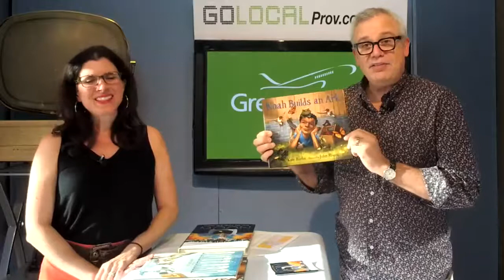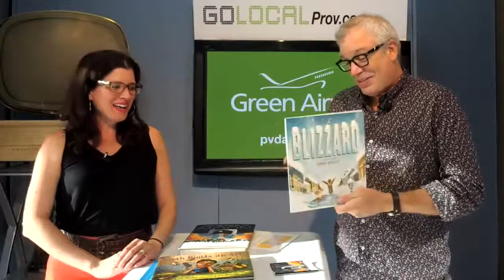John Rocco, Author, and Illustrator